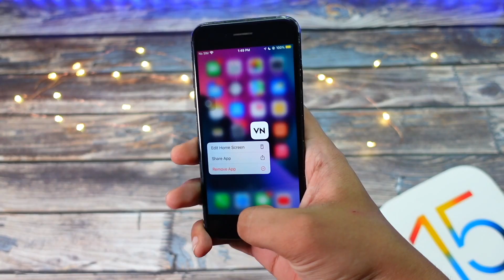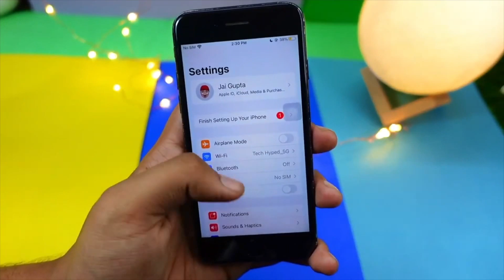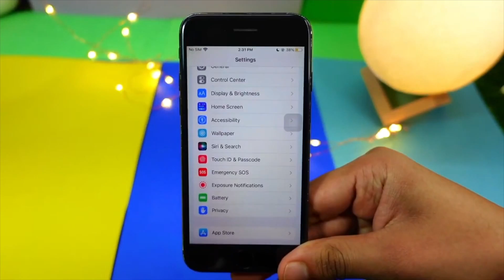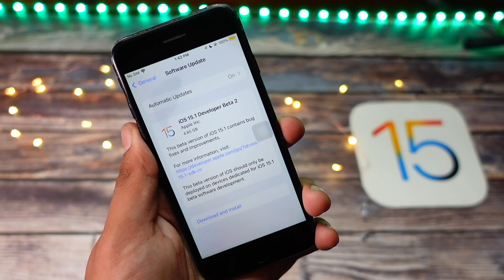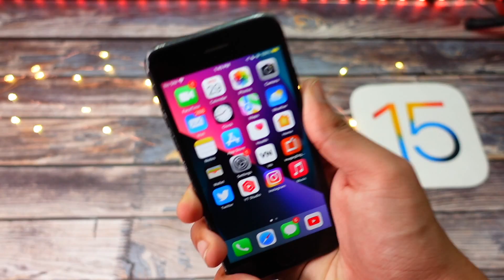IPhone 7 iOS 15.1 Beta 2 FULL REVIEW | BATTERY DRAIN STILL HITS HARD….